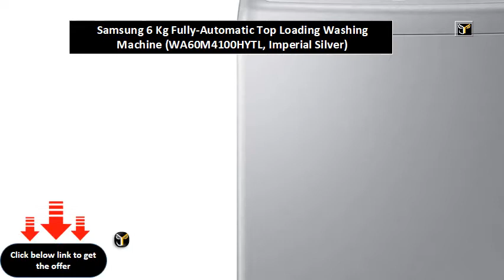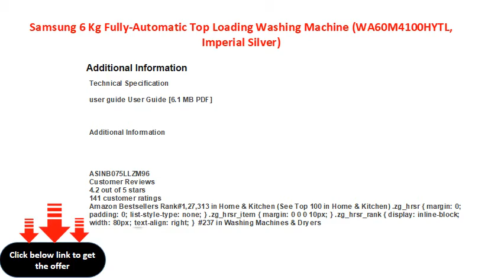Samsung 6 Kg Fully Automatic Top Loading Washing Machine WA60M4100HYTL, Imperial Silver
Samsung 6 Kg Fully-Automatic Top Loading Washing Machine (WA60M4100HY\\/TL, Imperial Silver)